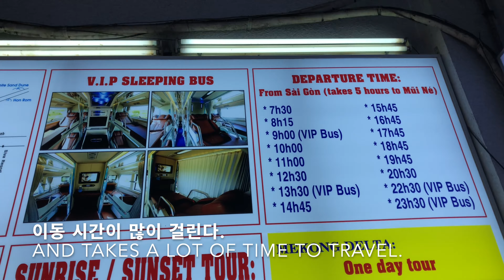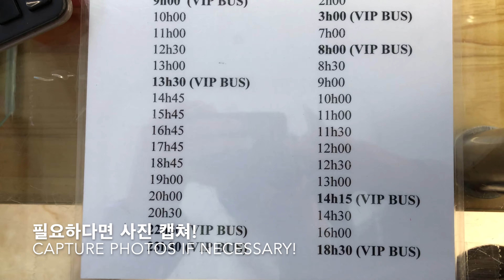베트남여행🇻🇳 | 대낮의 부이비엔(Bùi Viện/Bui Vien) 거리모습 | 베트남 호치민 여행자 거리 | Ho Chi Minh Travel Street ホーチミン旅行者通り